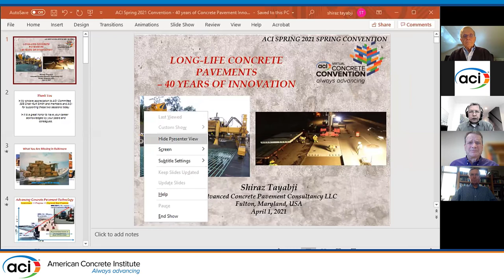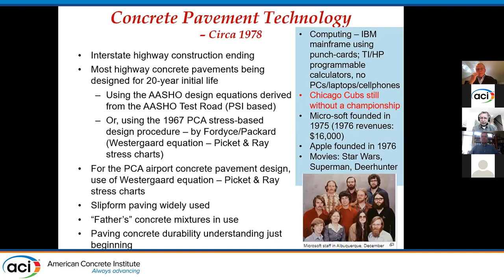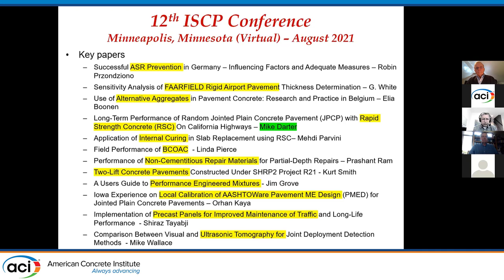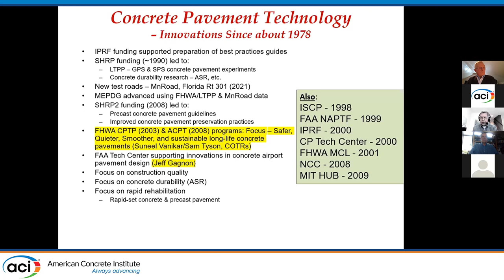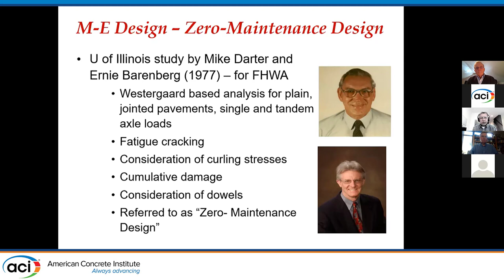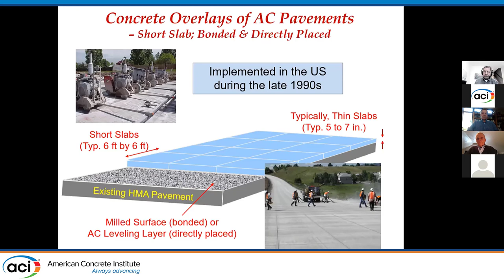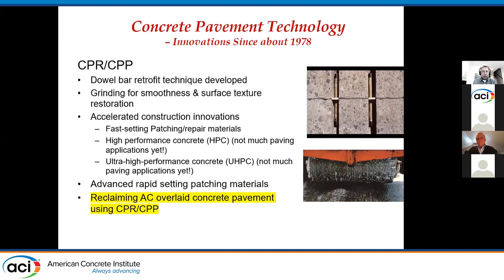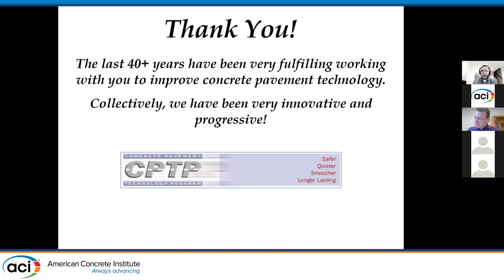40 Years of Concrete Pavement Innovations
Presented By: Shiraz Tayabji, Advanced Concrete Pavement Consultancy LLC
Description: Over the last 40 years, there have been a number of significant advancements in concrete pavement technology, from concrete materials to structural design procedures, and from concrete construction methods to rehabilitation and overlay design. Dr. Tayabji has played a leading role in the development and implementation of many of those advancements, and this presentation captures some of those developmental highlights in concrete technologies and takes a look at what may be in store for the next 40 years.